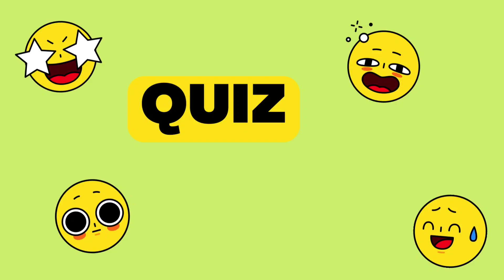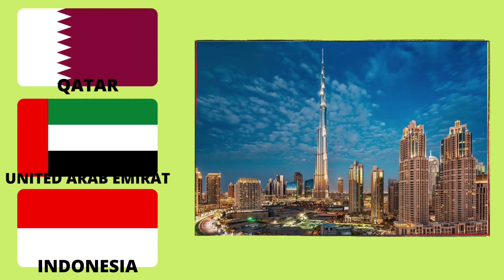Guess All The Flags In The World | Ultimate Flag Quiz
Guess All The Flags In The World | Ultimate flag quiz. Know the flags of the world? Put your knowledge to the test in the flags quiz! I've prepared a selection of 10 flags for this flag quiz, from countries all around the world. The quiz starts fairly easy and the flags gradually get harder! How many flags of the world can you guess right?
TimeStamps Chapters:
0:00 - START
0:08 - NUMBER 1
0:21 - NUMBER 2
0:34 - NUMBER 3
0:47 - NUMBER 4
1:00 - NUMBER 5
1:13 - NUMBER 6
1:26 - NUMBER 7
1:39 - NUMBER 8
1:52 - NUMBER 9
2:05 - NUMBER 10
2:18 - HOW MANY DID YOU GET?
2:23 - MORE VIDEOS